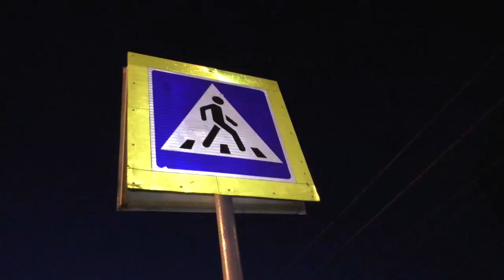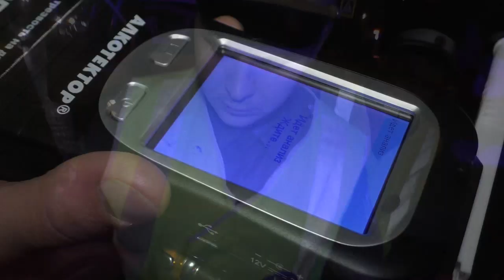Пьяный на Туареге протаранил скорую, ул Карла Маркса